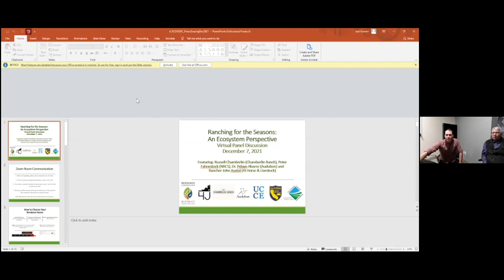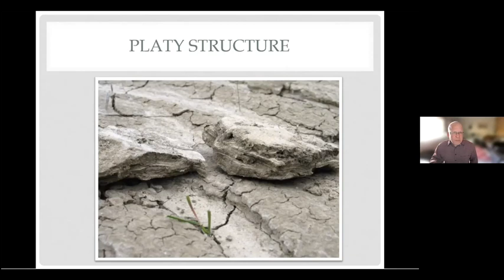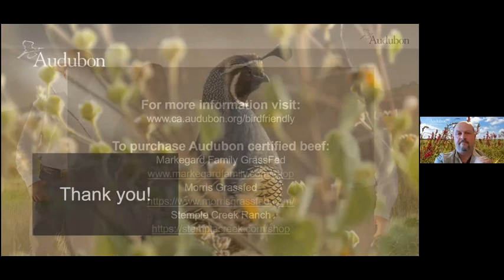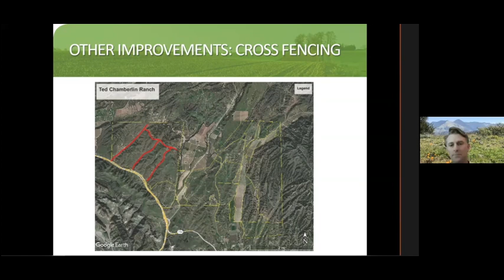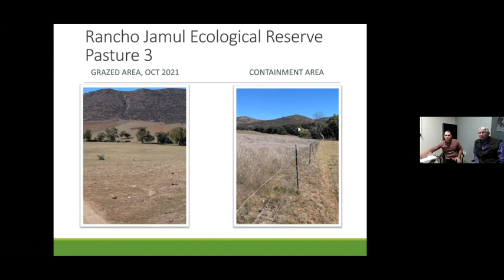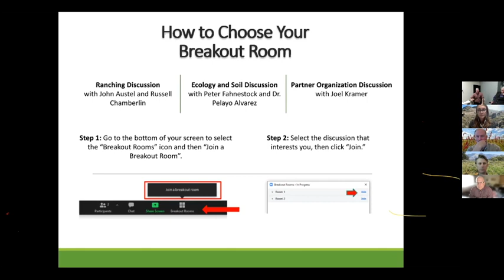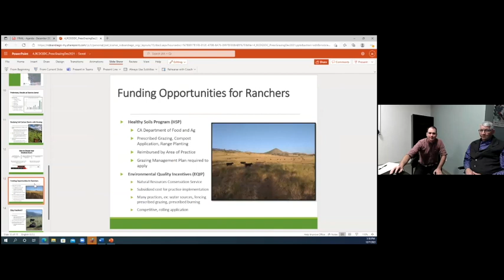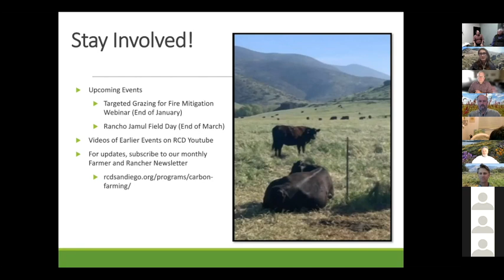Ranching with the Seasons: A Whole Ecosystem Perspective - December 2021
Join us for a discussion on the benefits of prescribed grazing from the perspective of a soil scientist, an ecologist and ranchers practicing the methods.

View presentations given by:
4:40 - Peter Fahnestock, Resource Soil Scientist at USDA-NRCS
26:46 - Dr. Pelayo Alvarez, Audubon Conservation Ranching Initiative, Audubon CA
37:32 - Russell Chamberlin, Rancher and Co-Owner of Chamberlin Ranch
1:00:25 - John Austel, Rancher and Owner of 4J Horse and Livestock

Listen in on discussion sessions about:
1:24:26 - Ranching - John Austel and Russell Chamberlin
1:34:31 - Partner Organizations - Joel Kramer
1:44:05 - Closing

This event is organized in collaboration with John Austel, Owner of 4J Horse and Livestock Co. The 2018 CDFA Healthy Soils Demonstration Project is funded by the CA Climate Investments program. For more information on regenerative agriculture, visit our